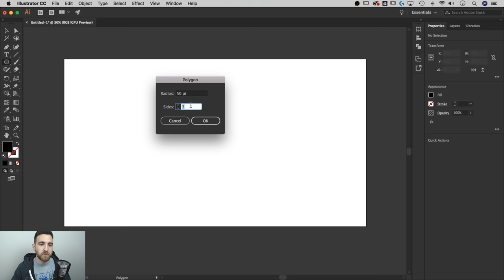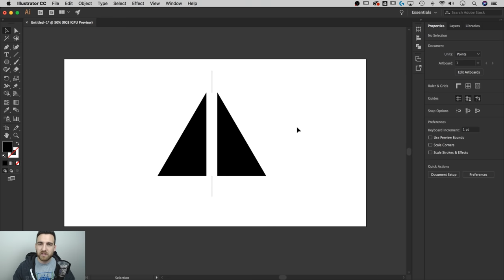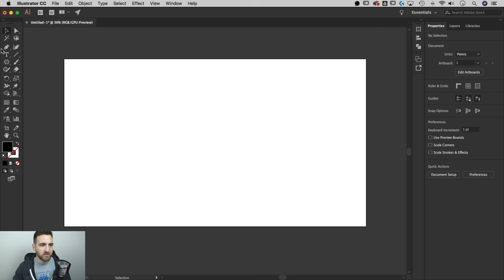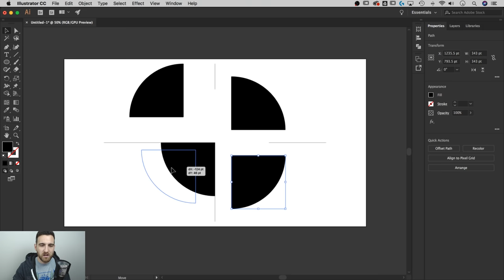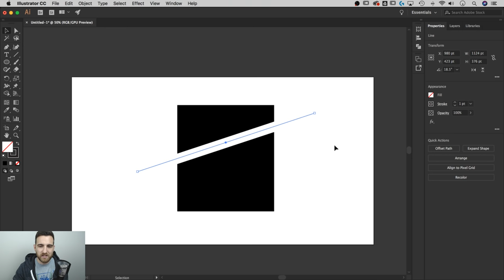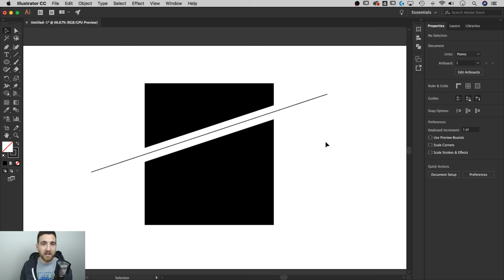How to Split Shapes | Illustrator CC Tutorial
In this Illustrator CC tutorial, learn how to split and divide shapes with the line segment tool and the shape builder tool.